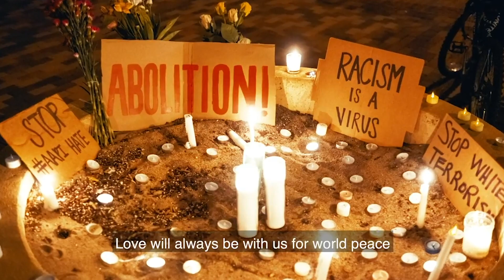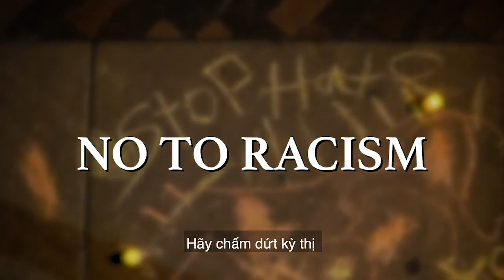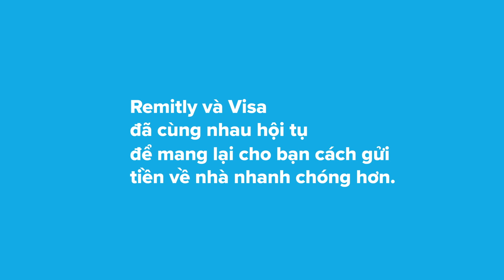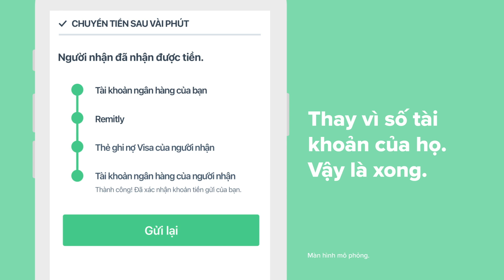GIÁNG NGỌC SHOW | Guest: Ca sĩ Ngô Khải Anh